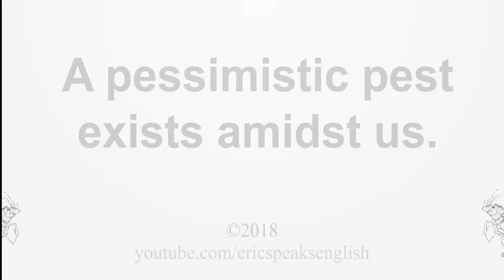Learn and Say English Tongue Twister #6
Learn how to say words in English correctly with Eric speaking.

This video shows you how to say English Tongue Twister #6:
                 "A pessimistic pest exists amidst us."

All audio is High Quality. This is a free English pronunciation channel for anyone wishing to improve their English pronunciation even for Native English Speakers.

For English as a second language learners, an excellent pronunciation will help immensely for your career opportunities and social life happiness. It's also very important to practice your pronunciation earlier in your English learning development as bad habits are very difficult to break later on.

I will be uploading lots of tongue twisters, English Phonetics, Words,Trending Words, Difficult to pronounce words and reading passages from books, songs and son. This will Improve your English speaking and pronunciation.

Maybe this channel can change your life for the better. =)

My goal is to upload 1 million videos of English Words, phrases, Tongue twisters, short stories etc...